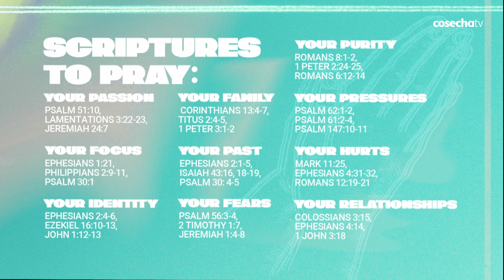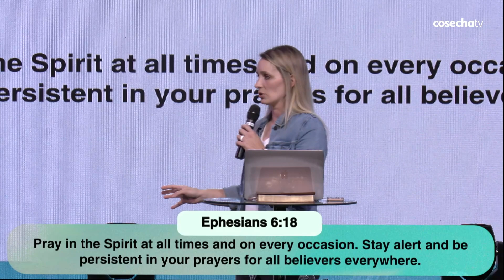Pray | Pastor Kayla Colon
Donde Dios Es Más Grande Que La Iglesia

Nuestra visión es darle a Dios su verdadero valor, guiar a las personas a Cristo y empoderar a la próxima generación para que se conviertan en líderes impactantes.